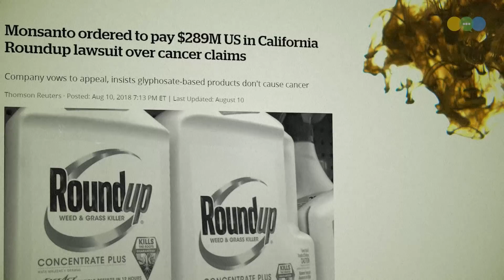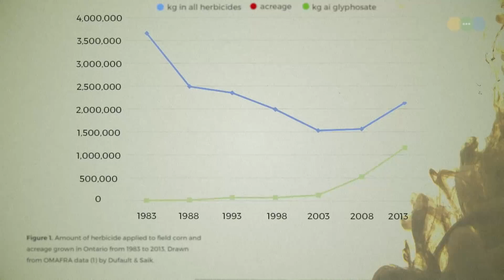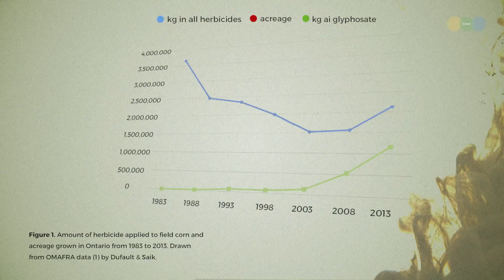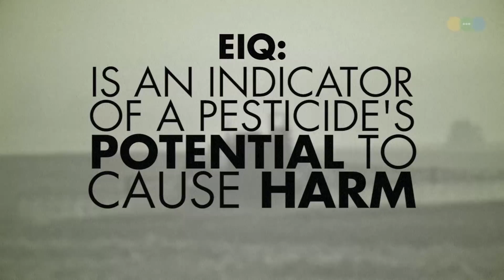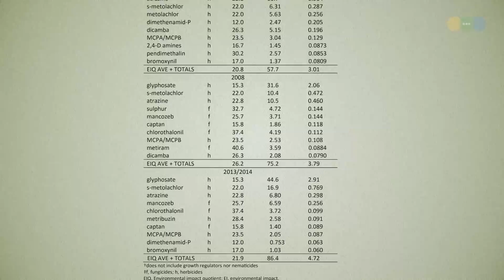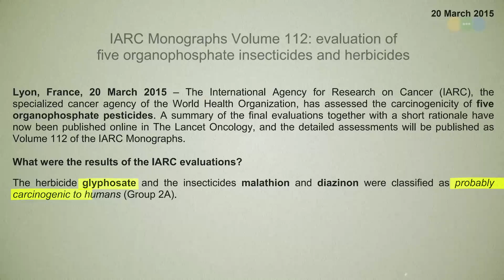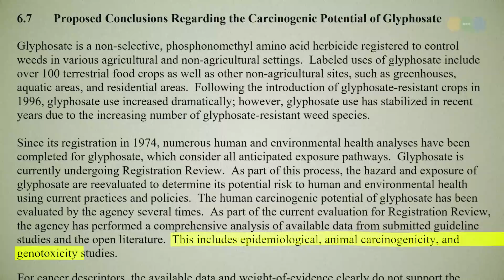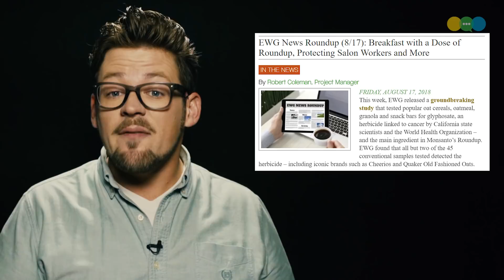If Cancer, Why Glyphosate?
Unless you've been living under a rock, you've probably heard some news about Glyphosate recently. There is no shortage of bad news around this herbicide. Why are countries banning it? Who found out it causes cancer? What's all this about kid's breakfast cereal being drenched in it?

Here is the fundamental question that leads to all of those separate issues: Why do farmers WANT to use Glyphosate? What's the benefit if it is indeed so dangerous?

This video is based on a recent article by Christoper Dufault and Robert Saik, which you can read All the sources of data and graphs are recorded in that article.